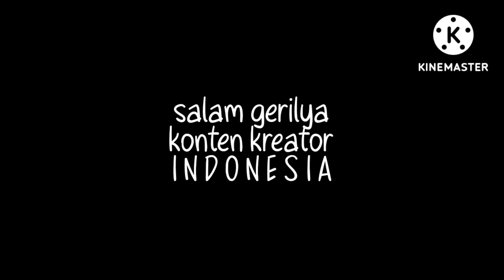lagi survey tambak diajak makan warga Plesiran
kontak :
WA : 081_936_712337